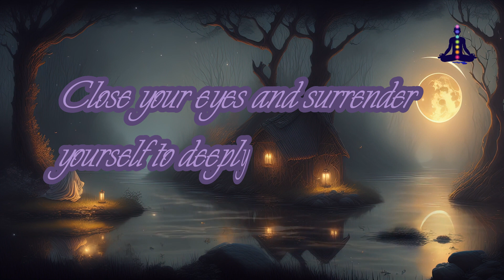🧠İmmense | 💆‍♂️Get Rid of Your Weight. Balance Your Aura. 🔮Sleep Meditation.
🧚‍♀️In this captivating video, we invite you to embark on a journey through the awe-inspiring world of music - a universal language that has the power to touch our souls, heal our hearts, and elevate our spirits. Whether you're a music enthusiast, a seeker of inner peace, or someone looking to manifest positive change, this is the place to be.
🌌 Imagine a world where music isn't just a pleasant background noise but a profound catalyst for miracles. From ancient civilizations to modern science, music has always held a unique place in human history. It has been used in rituals, celebrations, and as a tool for personal transformation. Today, we explore how it can work miracles in your life.
🌟 A Deep Dive into the Healing Power of Music: Discover how certain frequencies, rhythms, and melodies can align with your body's natural frequencies, promoting healing and vitality.
🎓 Our channel is dedicated to bridging the gap between ancient wisdom and modern science, providing you with a holistic understanding of how music can be a key tool in your journey toward self-discovery, healing, and personal growth.
📌 Whether you're seeking relaxation, inspiration, or a shift in your life's trajectory, this video is a gateway to exploring the miraculous world of music. Don't forget to hit that subscribe button and ring the notification bell so you never miss out on our future content, which is designed to empower you with the knowledge and tools to create your own miracles.
Join us on this transformative journey, and let's unlock the incredible potential of music together.
🌟 Thank you for being a part of our community, and we can't wait to witness the miracles that music will bring into your life. 🎵💫